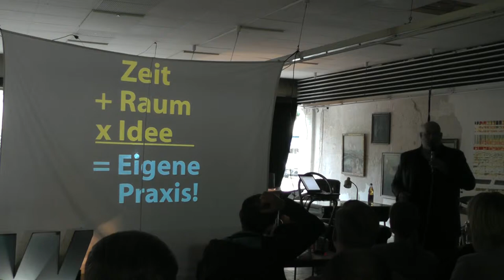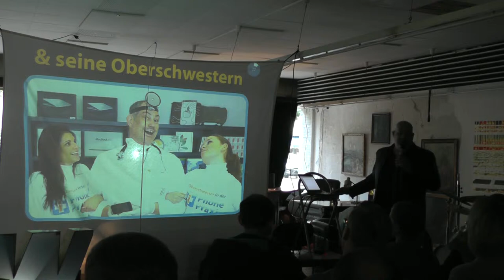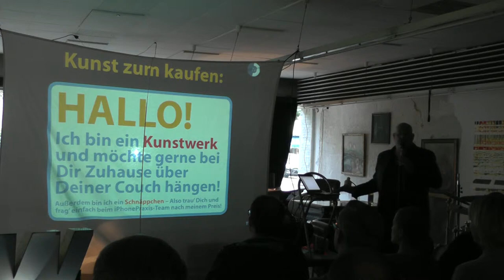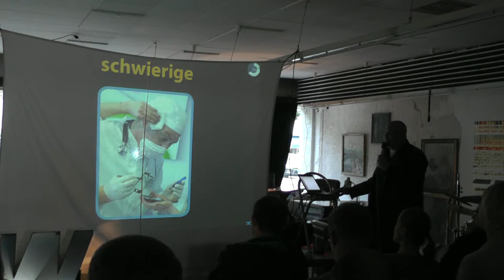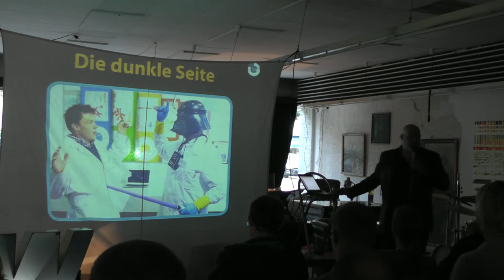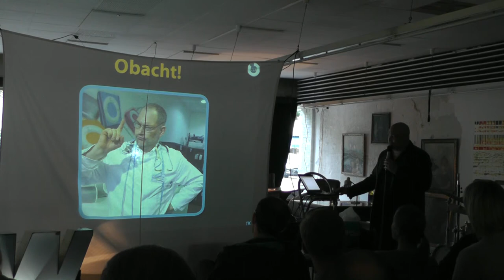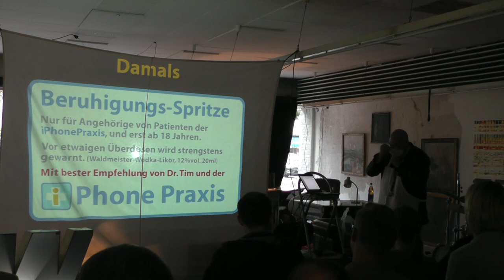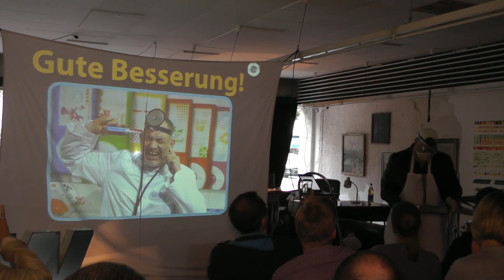Tim Karsko - Über meine Zeit als Chefarzt ...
... und was ich dabei gelernt habe.

Sprecher:
Tim Karsko

Webmontag Offenbach